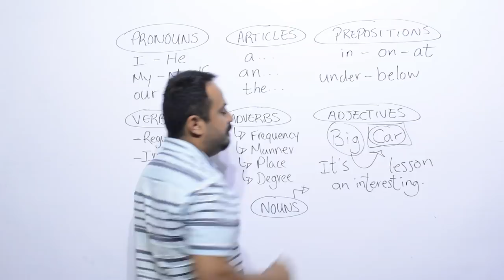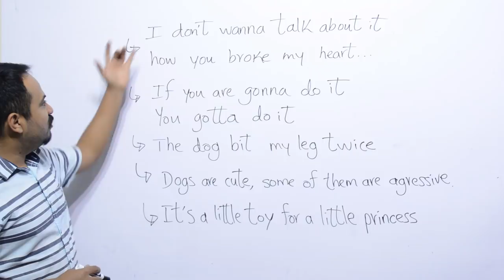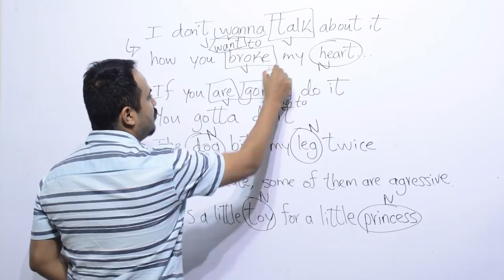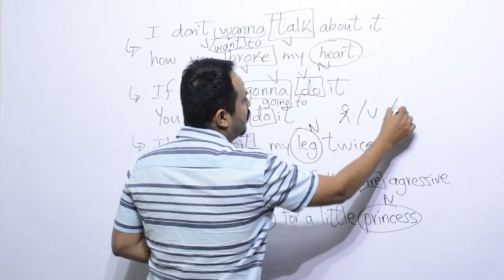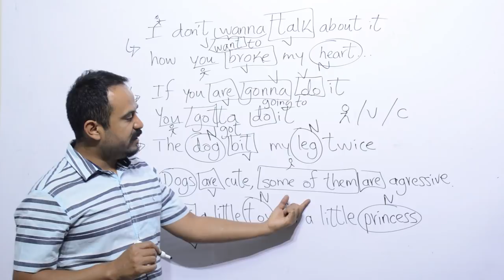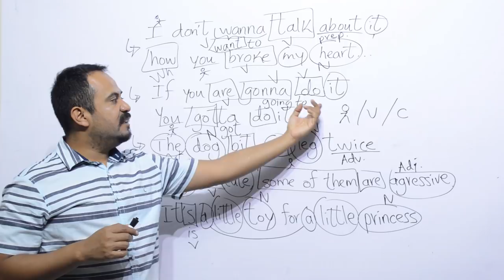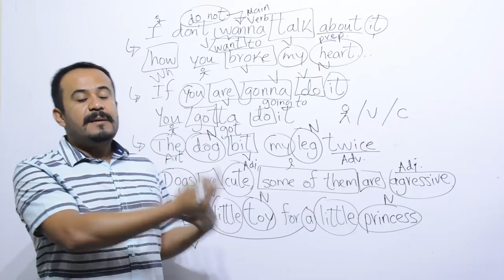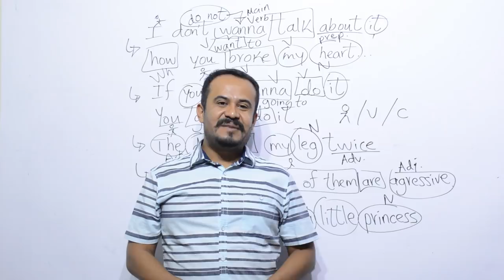VOCABULARIO QUE DEBES ESTUDIAR PARA APRENDER INGLES